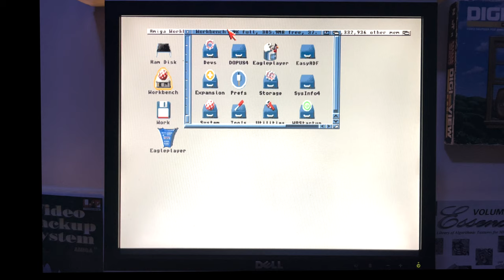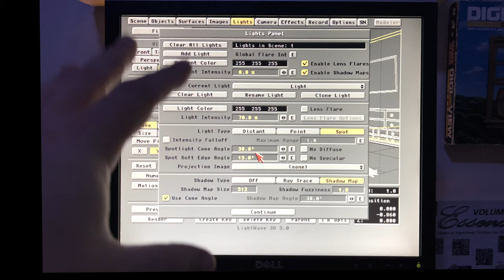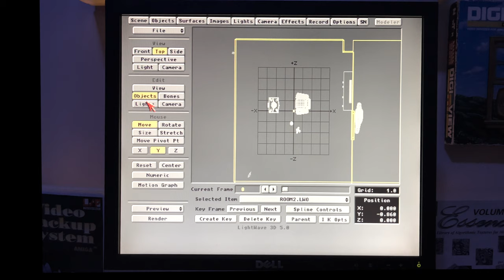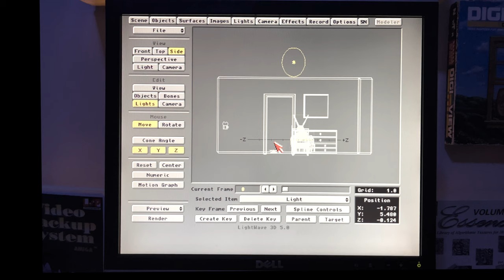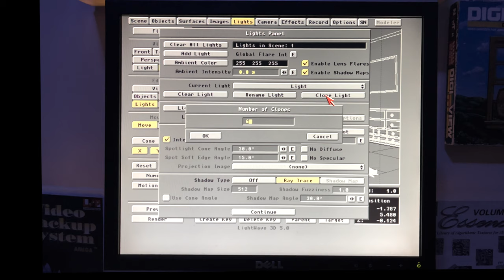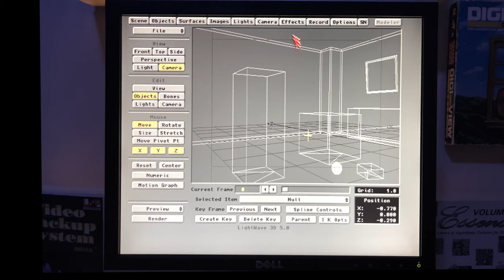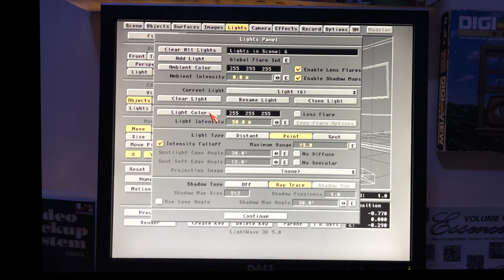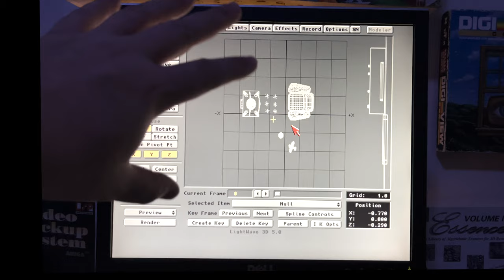(Amiga) Lightwave Basic Ep.9: Lighting Tips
Showing a fun trick for more modern lighting in Amiga Lightwave!